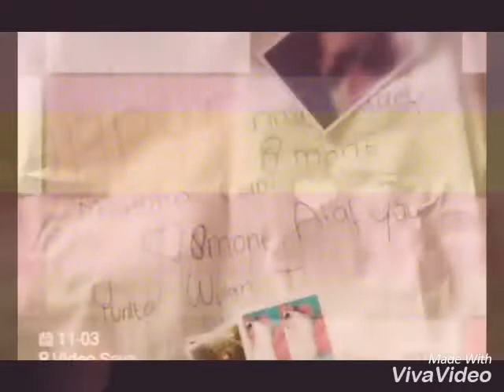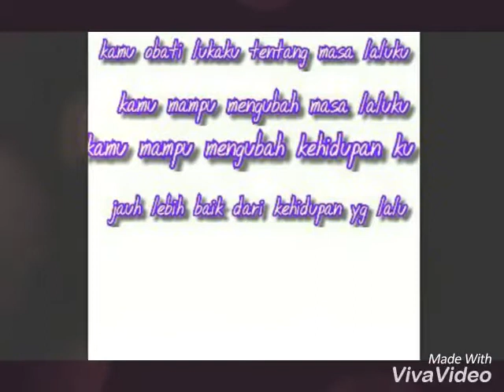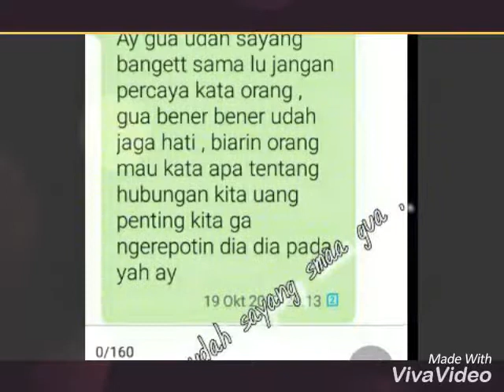Mhmmd Tata Gani, 1234 xxcom Tgr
Tata yunita wulan